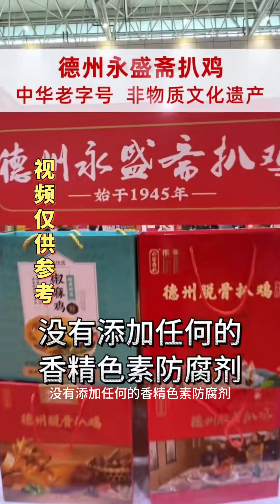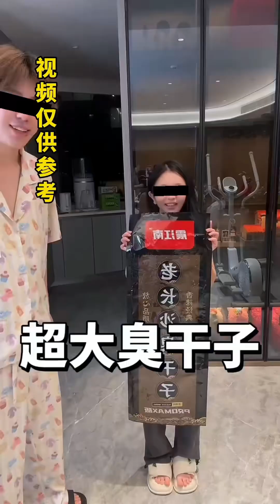妳喜歡啃雞脖嗎?快來看看吧#测评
每款測評的商品緊代表個人口味，好吃的推廣，不好吃的曝光。
Each evaluation of the product closely on behalf of personal taste, delicious promotion, not delicious exposure.